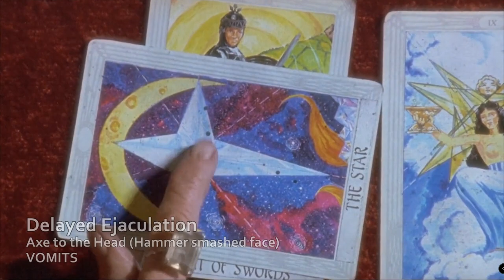Delayed Ejaculation " Axe To The Head" fan tribute video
Axe To The Head, from Delayed Ejaculation debiut demo   "Vomits"